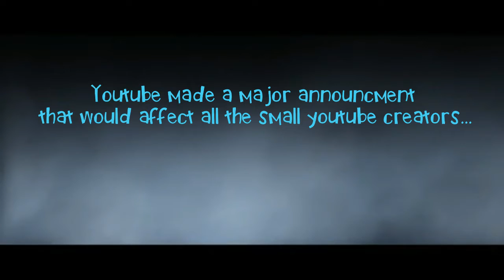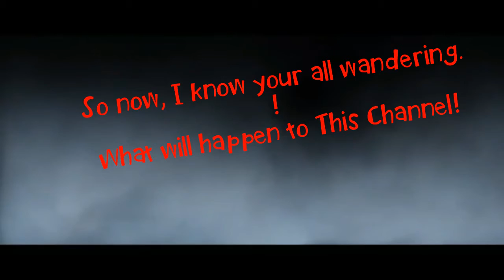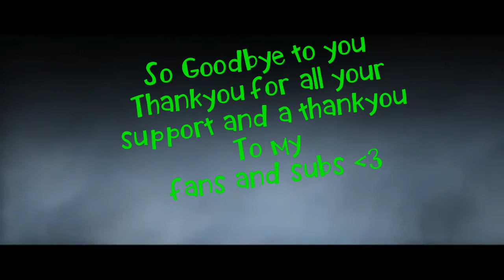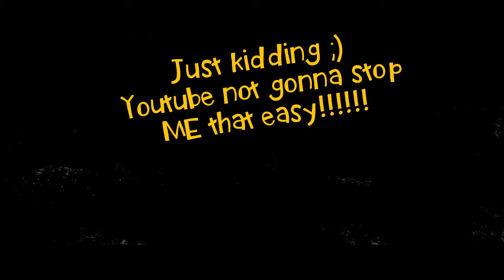Goodbye YouTube!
you tubes announcement could mean the end of this channel!

YouTube's new rules state that creators must now accrue 4,000 hours of watch time over the course of 12 months and reach 1,000 subscribers to join YouTube's Partner Program and qualify for monetization.Jan 17, 2018